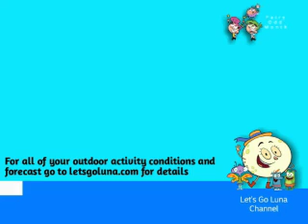Lunastar November 18th 2022